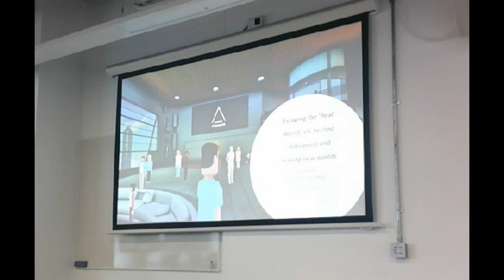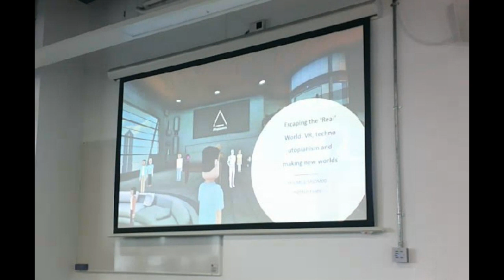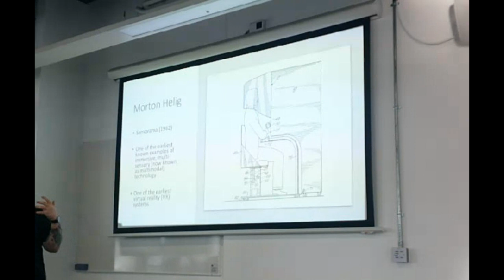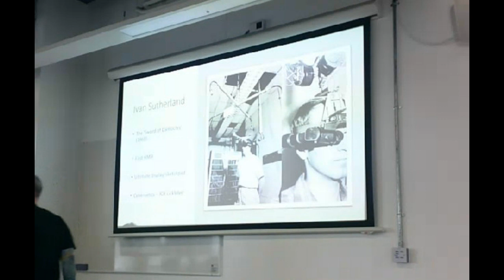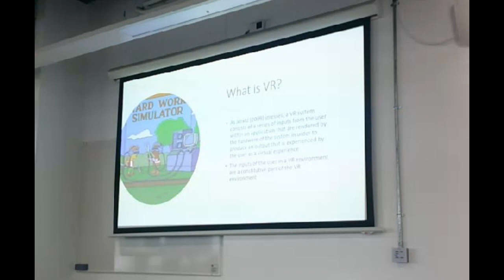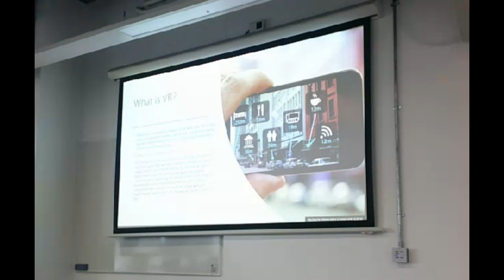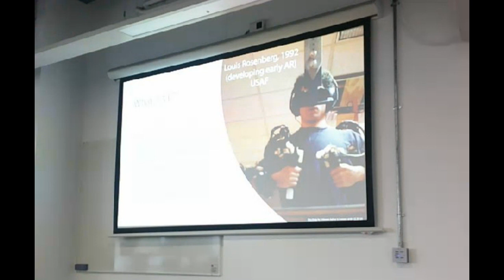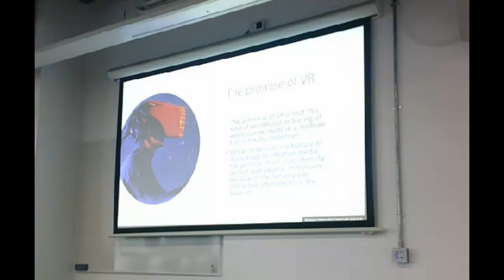MSM01 VR lecture 2023 Part 1 - History